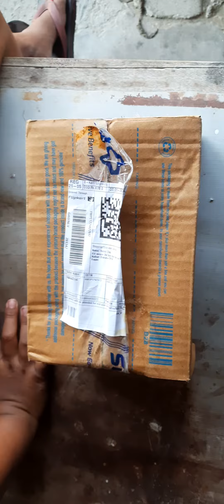UNBOXING Syska HT200u Runtime 40 min trimmer for men